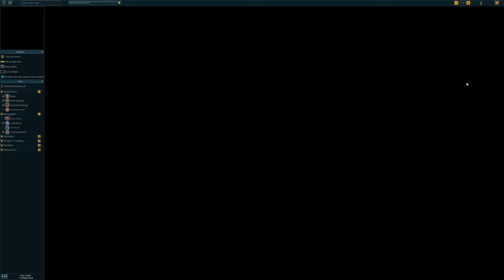Observatory Quest - Let's Play: RuneScape - RS3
In this episode, we complete the quest 'Observatory Quest'.